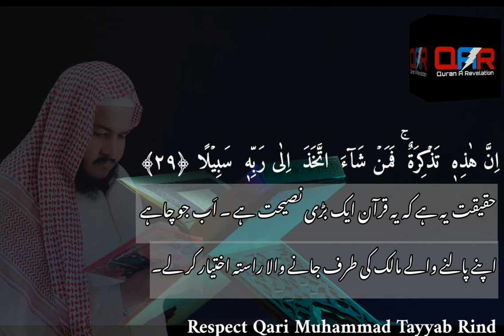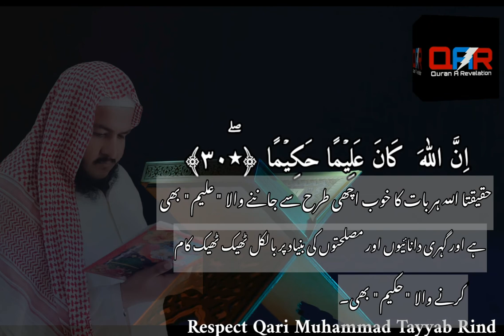Surah Dahar |Qari Muhammad Tayyab Son of Qari Ameer Ali